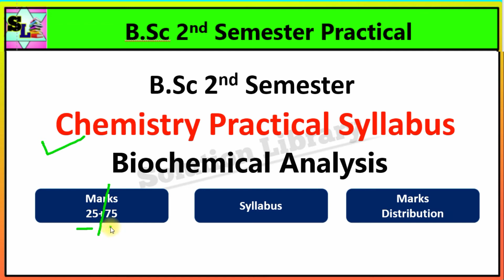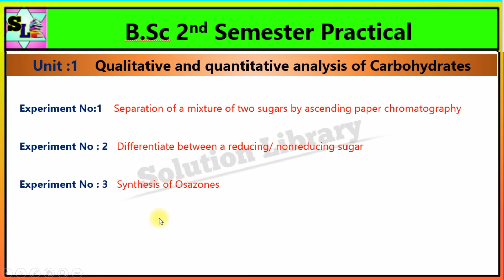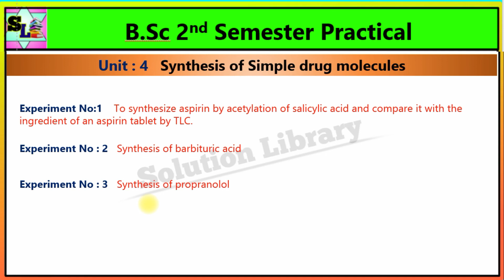B.Sc 2nd Semester Chemistry Practical Syllabus | Pattern | Marks Distribution